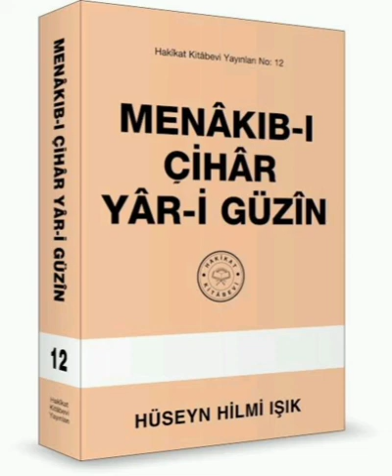Menâkıb-ı Çihar Yâr-i Güzin Hakikat Kitabevi 301 6.Bâb 47.Menâkıb